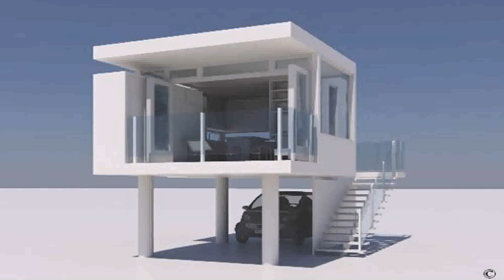Small House Plans Indian Style 3d